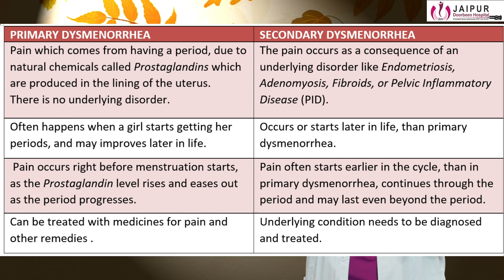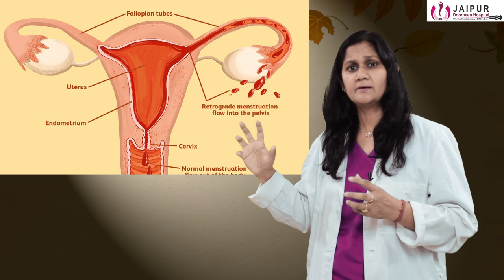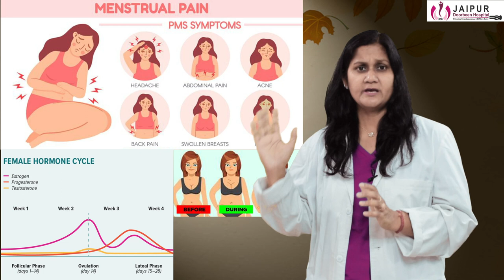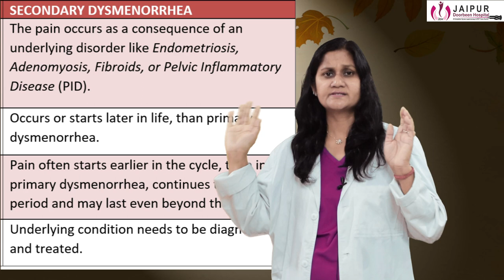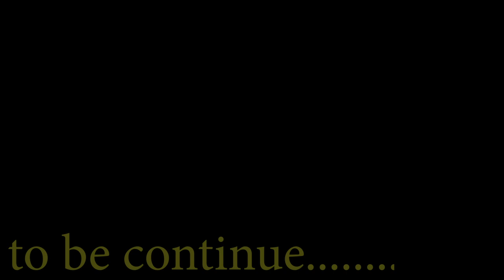Period Pain Kyu Hota hai | Mensuration Pain Relief |मासिक धर्म में दर्द का कारण|Part-1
How to Reduce Period Pain Home Remedies in Hindi | Period Pain Kyu Hota hai | Kaise Kam kare | Tip In this video we have talked about how to reduce period pain using home remedies in hindi so that you we get to know, period pain kyu hota hai aur period pain ko kaise kam kare. These tips will be very helpful in order to get relief from pain.